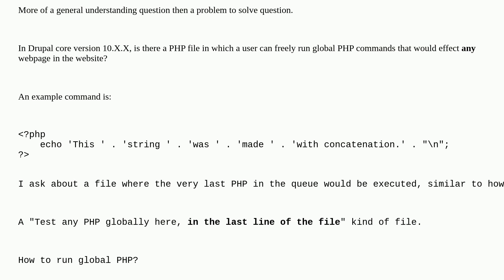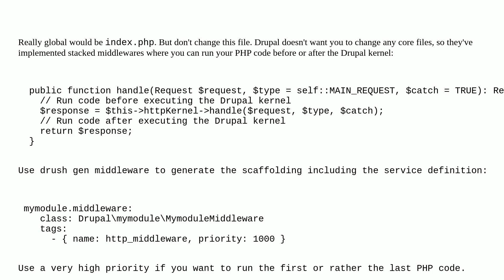Drupal: How to run global PHP?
How to run global PHP?

A special thanks goes out to the awesome community

  10